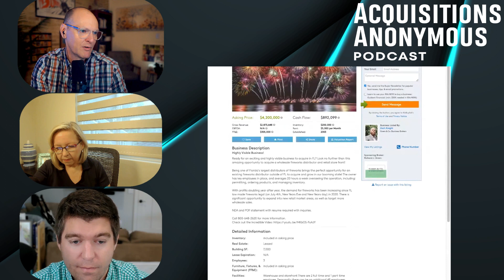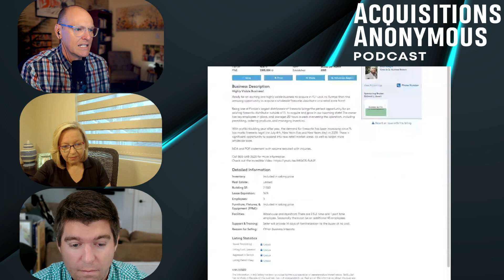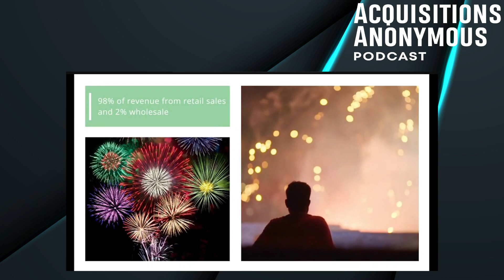All America Series: Fireworks Store for Sale - Acquisitions Anonymous 196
Michael Girdley (@girdley), Bill D’Alessandro (@BillDA),  and Heather Endresen (@EndresenHeather) kick off a 2-part All American series. They review a fireworks wholesaler and retail shop- a business near and dear to Girdley's heart.

This conference is where Holding Companies meet, learn, scale and grow. From tech to Home Services, Holdco Entrepreneurs from around the globe will be meeting in Cleveland this September 18-20th in Cleveland Ohio.

Check out holdcoconf.com for more details.